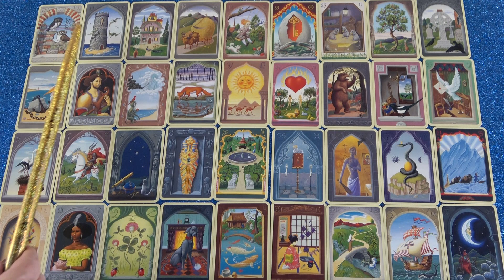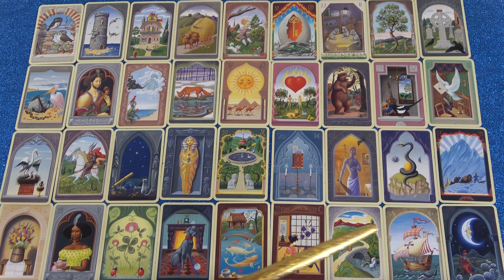Waage - Was bringt der Oktober?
Wenn Ihr eine schnelle Antwort auf eure dringenden Fragen wollt:
Meine Hotline:

Bild: shutterstock/Cloud_Walker

Sternzeichen vedisch:
Widder: ca.13. April – 13. Mai
Stier: ca.13. Mai – 14. Juni
Zwillinge: ca. 14. Juni – 15. Juli
Krebs: ca. 15. Juli – 16. August
Löwe: ca. 16. August – 16. September
Jungfrau: ca. 16. September – 16. Oktober
Waage: ca. 16. Oktober– 15. November
Skorpion: ca. 15. November – 15. Dezember
Schütze: ca. 15. Dezember – 14. Januar
Steinbock: ca. 14. Januar – 12. Februar
Wassermann: ca. 12. Februar – 13. März
Fische: ca. 13. März – 13. April